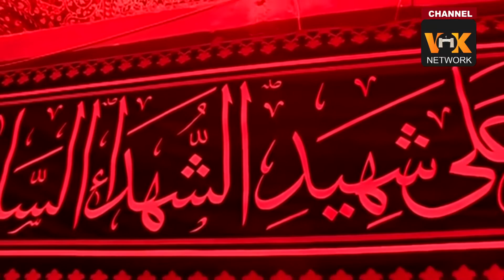Sham-e-Ghareeban | Muharram2021/1443 | Spk MoulanaYaseenMajilisi | VOK News HD